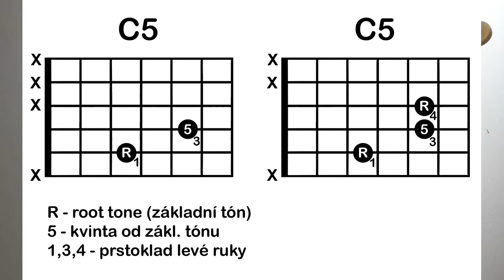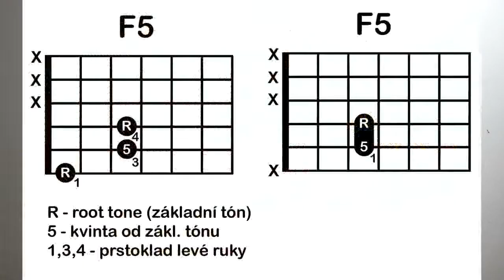Jak se naučit hrát Power akordy - Lekce kytary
V lekci si ukážeme všechny běžné hmaty a podoby power akordů a spolu s tím tipy na správnou techniku držení, aby vám taky dobře zněli. Power akordy se používají pro elektrickou kytaru napříč tvrdšími styly jako rock, punk, metal a podobně, protože mají svůj charakteristický hutný zvuk, který se tam prostě hodí :)

Pokud se Vám tyto výuková videa líbí, můžete hudebnu podpořit např. částkou 50Kč, přes platební bránu Když budete chtít přispět o něco více, navštivte web a vyberte z nabízených možností. Děkujeme Vám za podporu! Všechny naše videa zůstávají díky Vaší podpoře bez reklamy a na webu jsou také noty a další výukové materiály ke stažení zdarma.